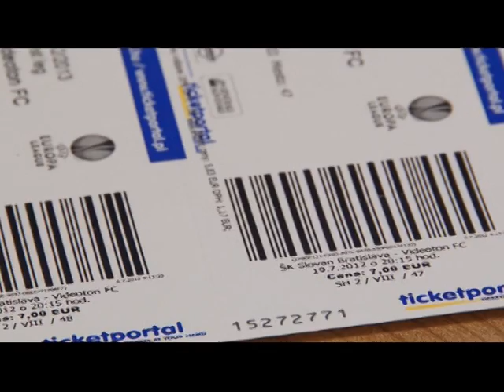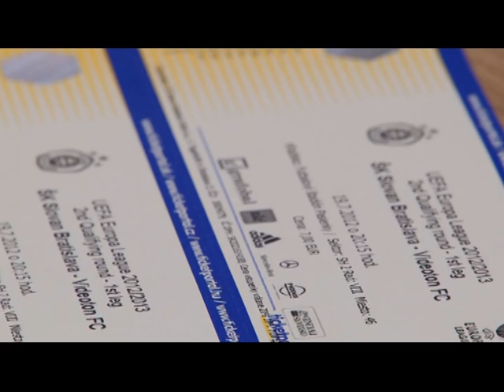Európa Liga jegyek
A Vidi felkészülése javában zajlik, és a Pozsonyba utazó szurkolók is készülhetnek. A július 19-i első mérkőzésre szóló jegyeket 16-ig a bérlettulajdonosok és VidiClub tagok válthatják meg, a többi Vidi-fan ezt követően juthat belépőhöz.